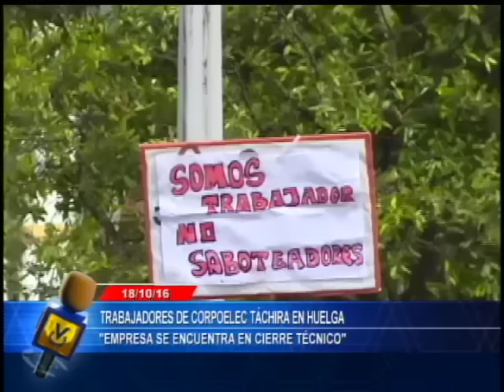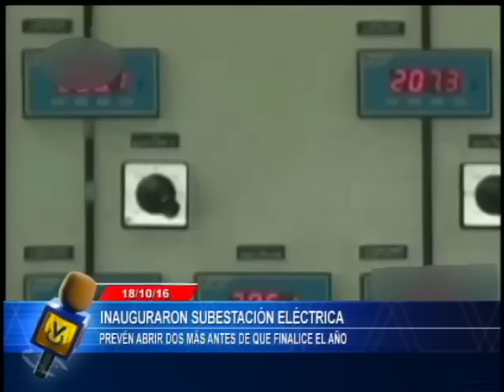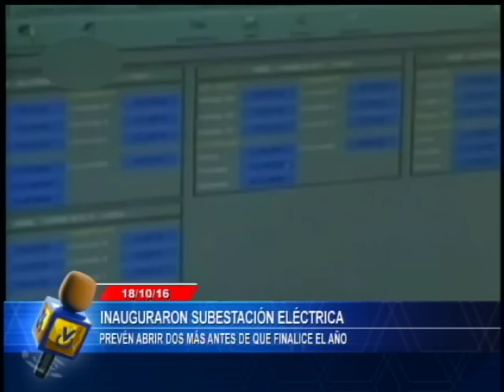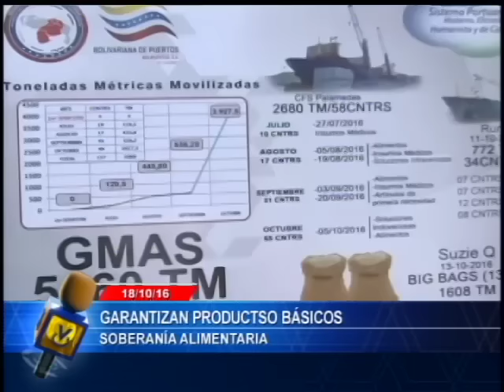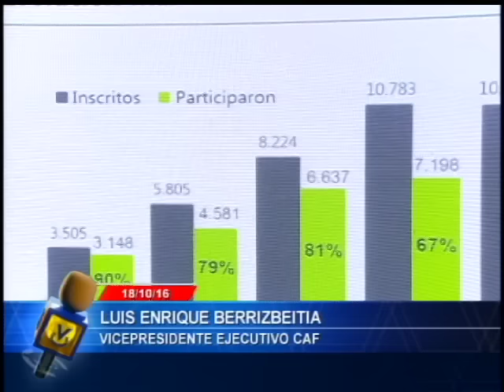Noticiero Venevisión // Emisión Estelar // Martes 18 de octubre de 2016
Vea la Emisión Estelar de su Noticiero Venevisión martes 18 de octubre 2016, con la información más relevante del acontecer nacional e internacional. @noticierovv